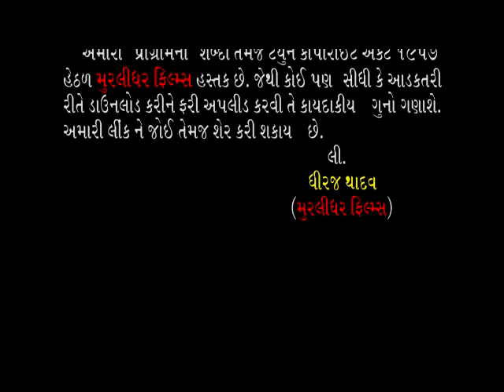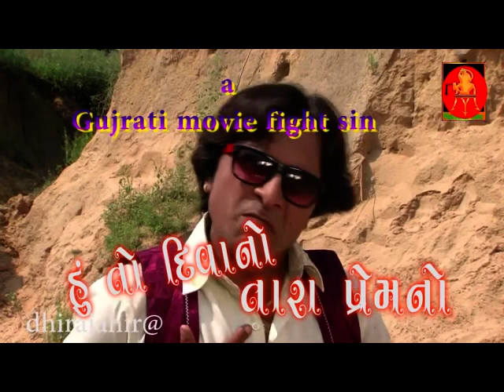tu mari radha ne hu taro shyam DHIRAJ YADAV NI JORDAR VILLANGIRI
We entertains by new films, comedy shortfilms, telefilms,musicvideoes, comedyvideoes, drammas ext.
અમે નવી ફિલ્મો, કૉમેડી શોર્ટફિલ્મ્સ, ટેલીફિલ્મ્સ, મ્યુઝિકવિડિઓઝ, કૉમેડીવિડિઓઝ, નાટક  દ્વારા મનોરંજન કરીએ છીએ.